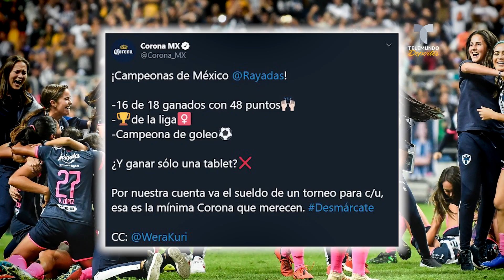Monterrey hace menos a las Rayadas y las consuela con un iPad | Telemundo Deportes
A pesar de que son las actuales campeonas, la Pandilla femenil no recibe los mismos privilegios que los varones.